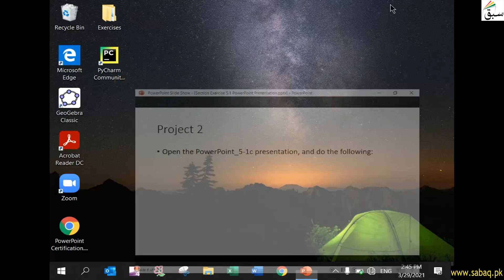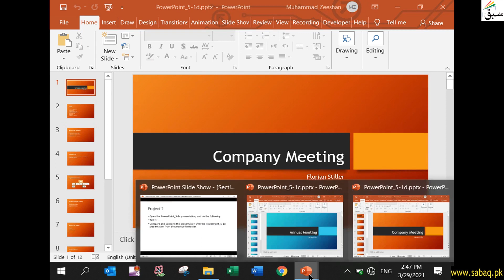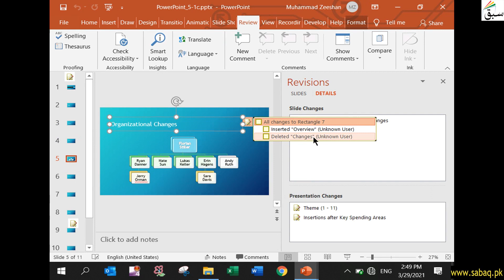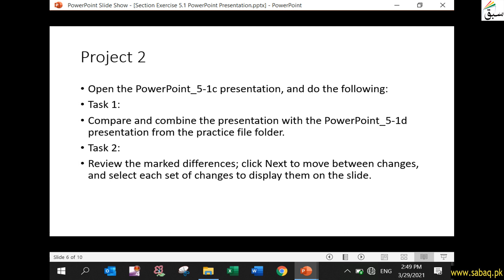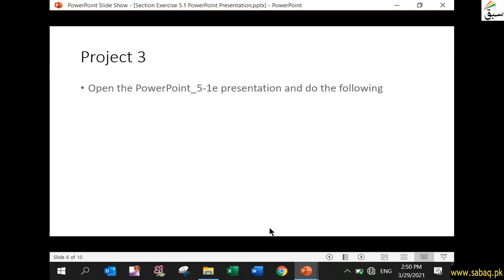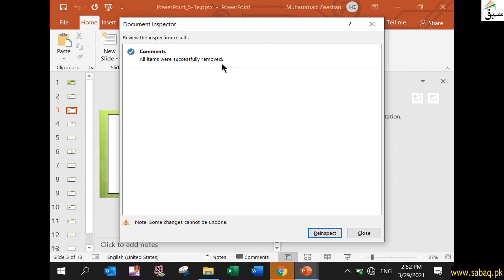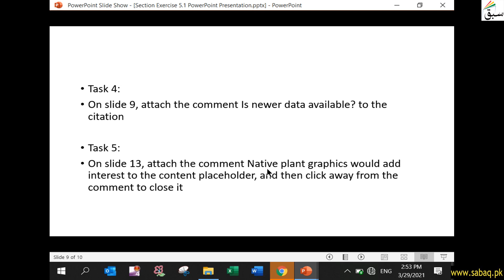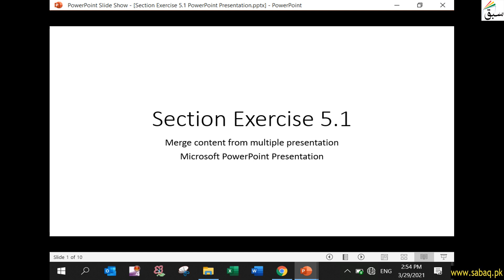Merge content from multiple Presentation | Section Exercise 5.1b, Power Point (in Urdu) | Sabaq.pk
This video is about: Merge content from multiple Presentation | Section Exercise 5.1b, Power Point (in Urdu) | Sabaq.pk |. Practice tests and free video lectures for Physics, Chemistry, Biology, Math’s, Computer Science, English & more subjects are also available at Sabaq.pk. So, subscribe to Sabaq.pk/Sabaq Foundation now and get high marks in your exams.

CLASSES WE COVER AT SABAQ.PK / SABAQ FOUNDATION:

1. KG
2. Class 1
3. Class 2
4. Class 3
5. Class 4
6. Class 5
7. Class 6
8. Class 7
9. Class 8
10. Class 9
11. Class 10
12. Class 11
13. Class 12
14. Class 13
15. Class 14
16. MCAT
17. ECAT
18. CSS

BOARDS WE COVER AT SABAQ.PK / SABAQ FOUNDATION:

1. FBISE
2. Sindh Board
3. KP Board
4. Balochistan Board
5. Cambridge

STUDY MATERIAL WE OFFER AT SABAQ.PK / SABAQ FOUNDATION:

1. Physics Lectures
2. Chemistry Lectures
3. Mathematics Lectures
4. Biology Lectures
5. English Lectures
6. General Science Lectures
7. Computer Science Lectures
8. General Math Lectures
9. Accounting Lectures
10. Statistics Lectures
11. Advance Accounting Lectures
12. Cost Accounting Lectures
13. Practice Tests
14. Physics Practical
15. Chemistry Practical